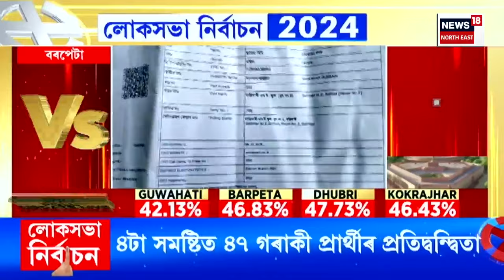Loksabha Election 2024 | তৃতীয় পৰ্যায়ৰ নিৰ্বাচনত ৰাজ্যত দিনৰ ১ বজালৈকে ভোটদানৰ হাৰ ৪৫.৮৮ শতাংশ